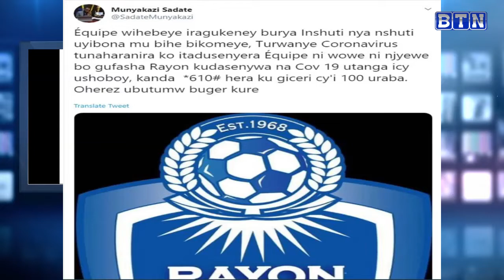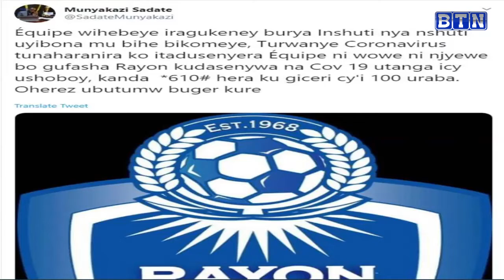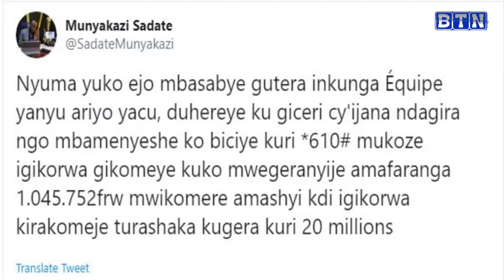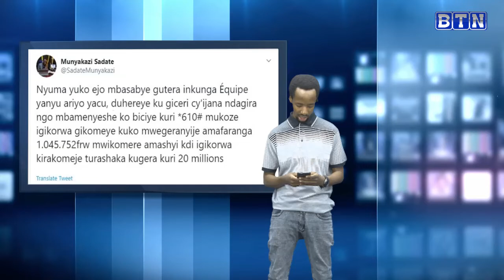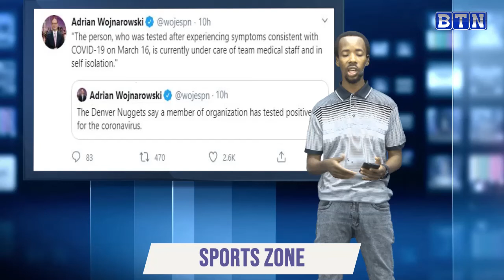RAYON SPORTS iratabaza ishaka miliyoni 20 Kiyovu irishyuzwa akayabo